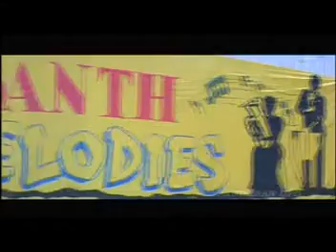Oworu Paadalilum | Siva Creation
Siva Present